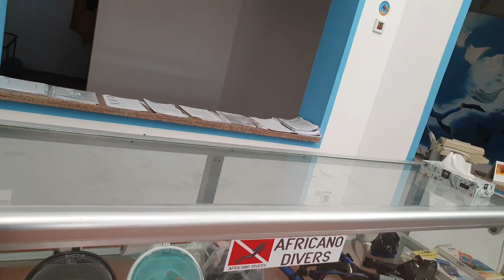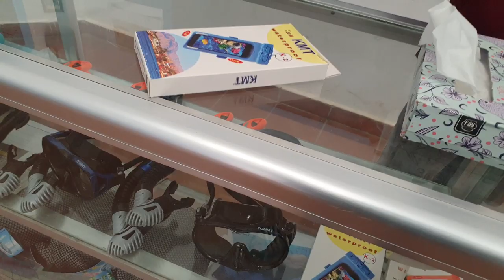Египет Шарм эль Шейх otium amphoras ✈ Самый Дешевый Отель на пять звезд 5* все включено (часть 3)